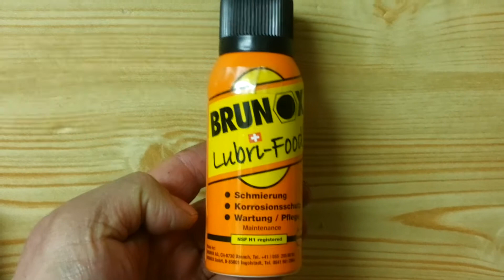Messerpflege - Brunox Lubrifood